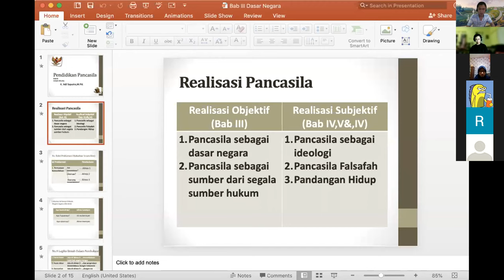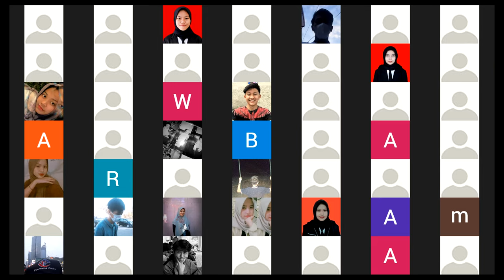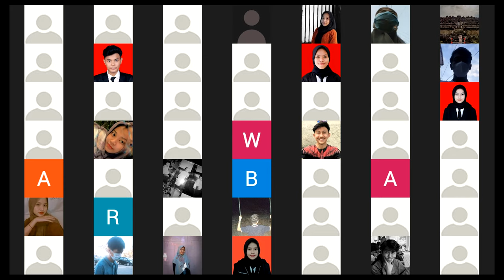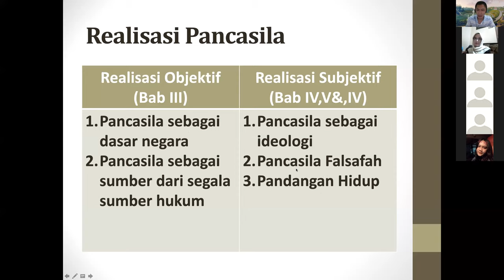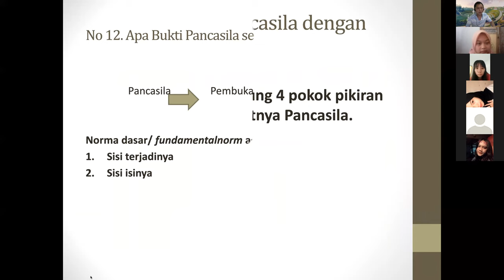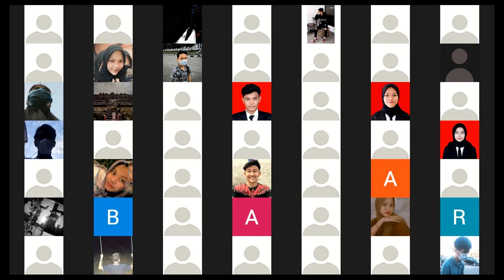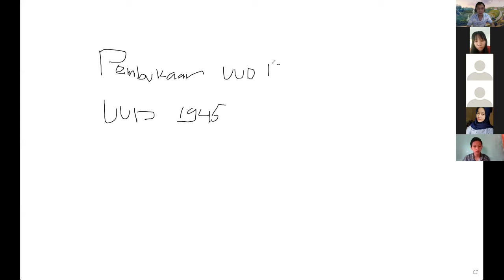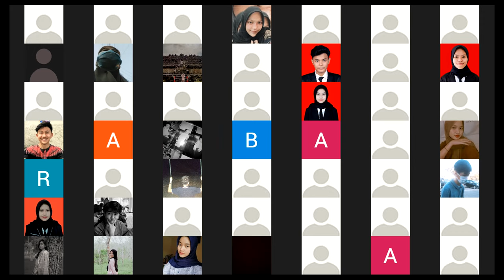Pembahasan Bab III Akuntansi B, Manajemen D,E,F .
Kuliah Pancasila di PT